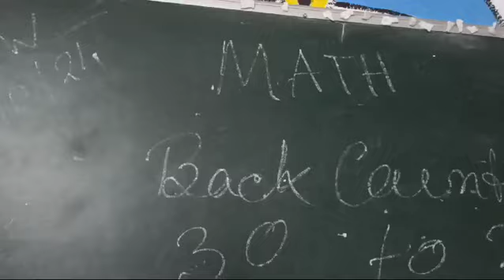rising sun public school kadamtala e Class